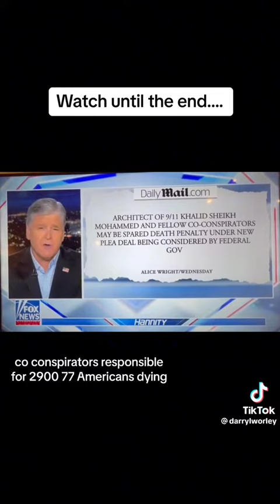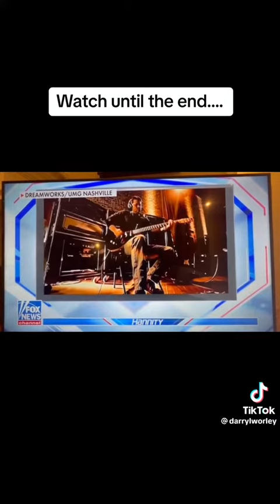What you think of this?